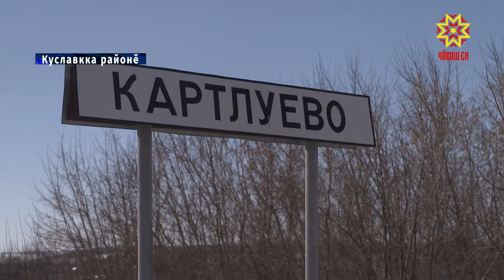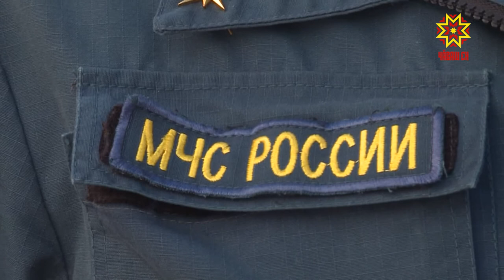Шыв-шур тапхăрĕ пăшăрхантарать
Çуркунне çитсен юханшыв, пĕве-кÿлĕ çывăхĕнче пурăнакансем ейÿ тапхăрĕ мĕнле иртсе каясси пирки пăшăрханаççĕ. Чăваш Енри синкерлĕ лару-тăрупа кĕрешекен министерствăран пĕлтернĕ тăрăх, хальлĕхе пурăнмалли çуртсене шыв илнĕ тĕслĕх çирĕплетмен. Çапах  çак ыйтăва малашне те тимлесех тăрĕç.